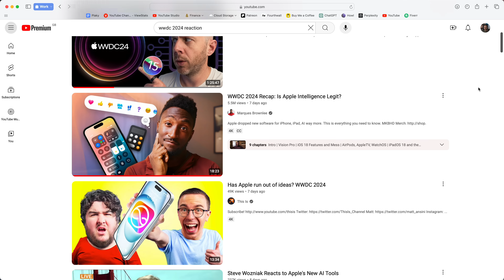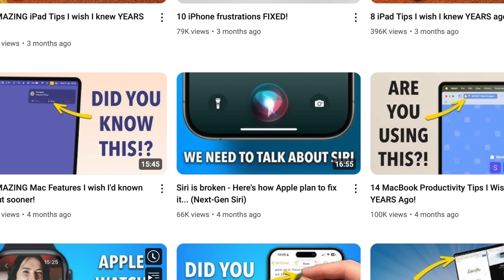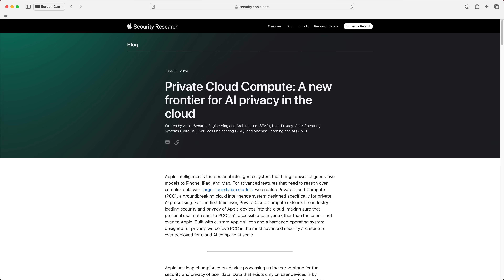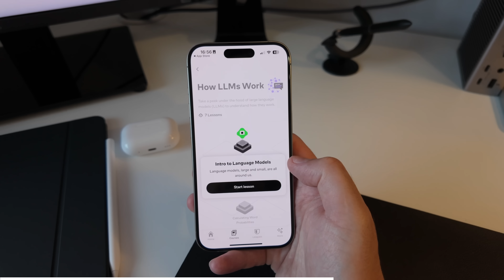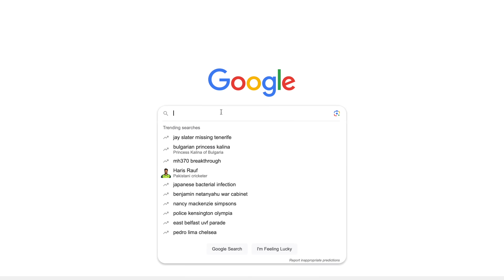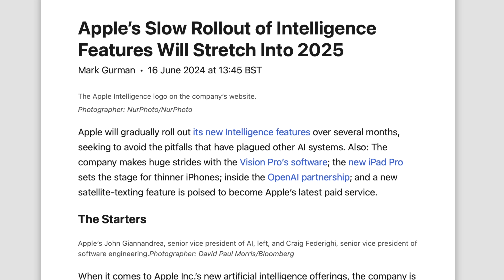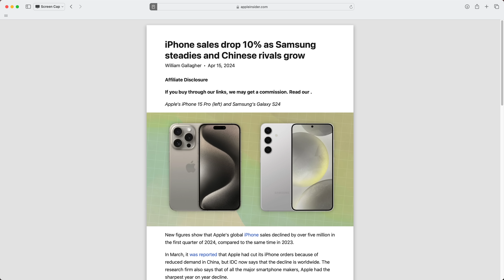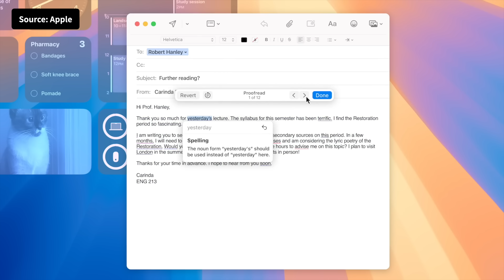Your iPhone will NEVER be the same...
Apple Intelligence is Apple's take on AI, coming to your iPhone soon. Or is it? Here's my thoughts on all things Apple Intelligence.

Chapters:
0:00 - Intro
0:43 - What are we getting?
1:56 - New Siri
8:03 - Other features
8:51 - Implementation
12:27 - Availability
17:19 - Conclusion